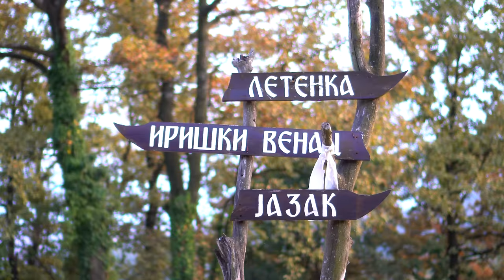Garavi Sokak - Fruška gora (Official video) 2020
Autor pesme: Bane Krstić
Klavijature: Siniša Blanuša
Kamera i montaža: Angelo Krstić
Dron: Mihajlo Vukelja, Borko Manigoda
Produkcija: Panonija Music

Hvala Nacionalnom parku Fruška gora.

Zabranjeno postavljanje video i audio snimka na druge kanale!

FRUŠKA GORA

Bila je ostrvo Panonskog mora,
a sad je planina u kraju ravnom,
ta lepotica za kojom mnogi,
uzdišu još odavno.

Milion godina kako joj Dunav,
golica vrbe limanima,
onomad su me zvali za kuma,
ljube se noćima i danima.

U Fruškoj gori sam našao mir,
za svakog od nas tu mesta ima,
i komad sunca i plavog neba,
i kad je leto i kad je zima.
I staza zdravlja i staza srca,
kroz Frušku goru čoveka vodi,
da nađe drvo svog života,
i da se ponovo k'o čovek rodi.

Jedna monahinja tu iz Jaska,
reče mi da je ta gora zlato,
al' nije mislila na zlato
već na blago od Boga dato.

Ne mogu ničim da se mere,
stari hrastovi i ljubičice,
ne mogu ničim da se kupe,
mesta gde jelen ogleda lice.

Jednom sam pitao orla krstaša,
što stalno kružiš iznad Srema,
a on mi kaže da lepšeg kraja,
od Fruške gore na svetu nema.

Zato u Karlovcima pijem vina,
u Slankamenu šarane pecam,
s Iriškog venca brojim zvezde,
i samo dobrih stvari se sećam.

                               Bane Krstić